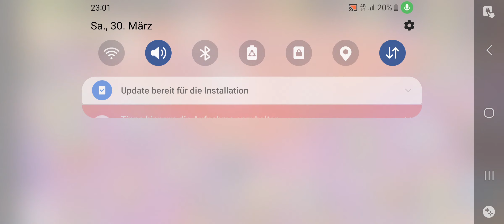Seltenes HippediHopp auf der Feeninsel! MSM Deutsch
Hey, Leute!

Viel Spaß!
Zweitkanäle (Videos ab und zu)
Mein Pokémon GO - Freundescode: 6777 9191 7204
Meine sozialen Netzwerke:
Kategorie:  Gaming